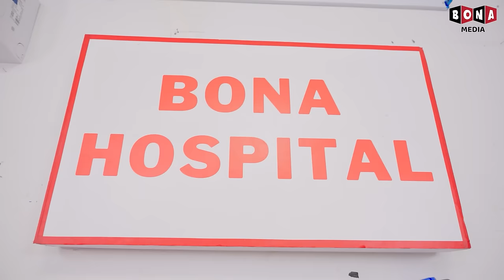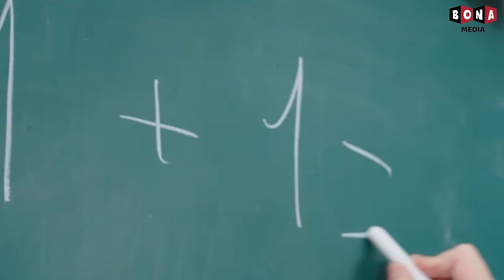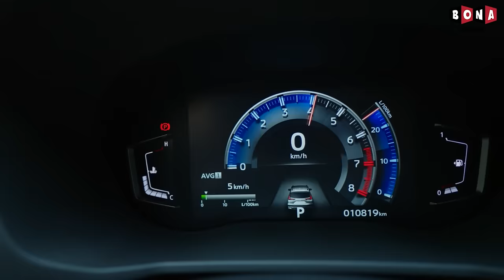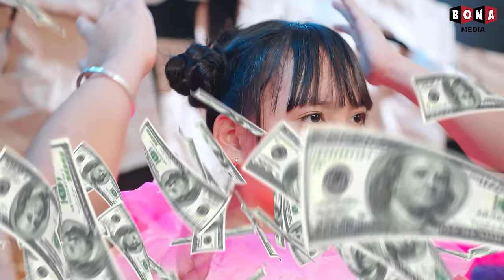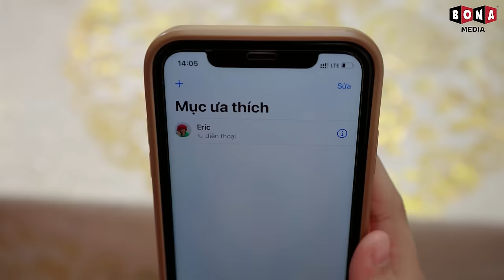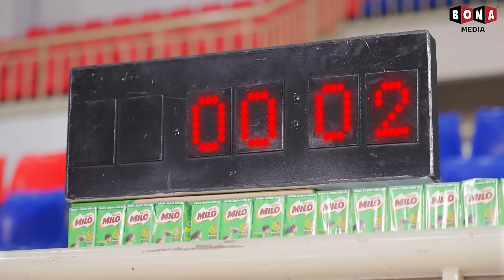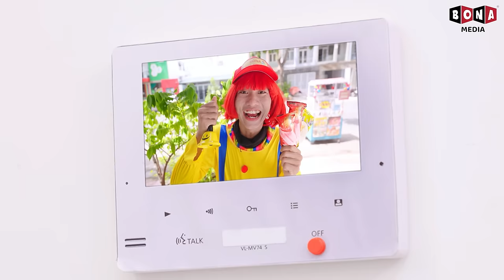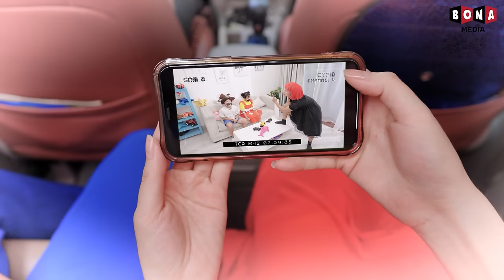Keep Your Eyes Healthy, Baby Doll! - Funny Stories About Baby Doll Family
Keep Your Eyes Healthy, Baby Doll

Welcome you guys to Baby Doll Series.

🍎 CREDIT 🍎
Producer: Thanh Tân
Creative Director: Vũ Huy
Director: Tuấn Trương
Director of photography: Đỗ Mẫn
Cameraman: Đỗ Mẫn
Scriptwriter: Hằng Hồ
Script Editor: Thanh Huyền, Hưng Vương
Props: Thiên Phú
Editor: Việt Văn
VFX: Hoàng Phương
Voice Talent: Tố Uyên
Compositor: Tường Lãm